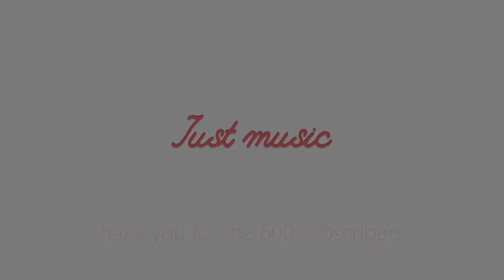Back Alley Kat - Ｚｚｚｚｚｚｚｚ